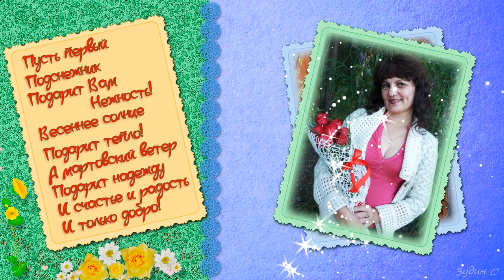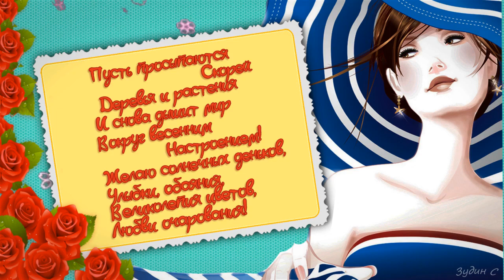ВЕСНА И ЖЕНЩИНА ПОХОЖИ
PSP 9
МУЗЫКА     КАРЕН САРКИСЯН
БОЛЬШОЕ СПАСИБО АВТОРАМ ЗА МАТЕРИАЛЫ